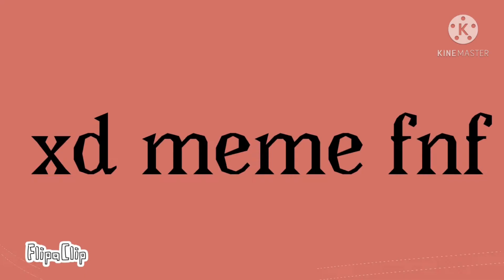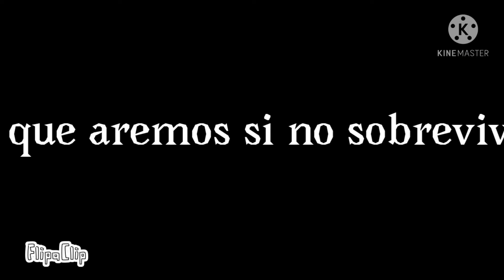XD meme | ester yt especial de 70 subs 😥🥰🤩